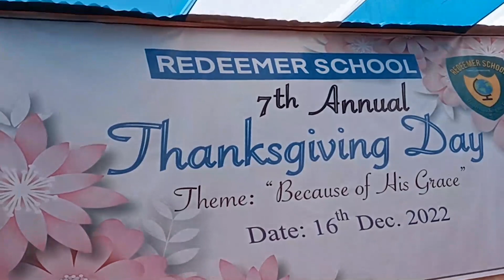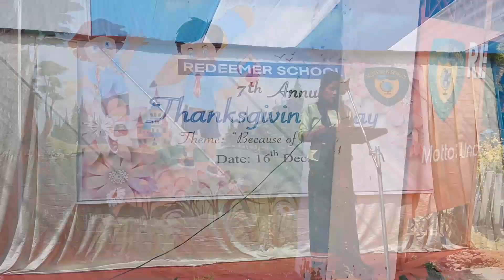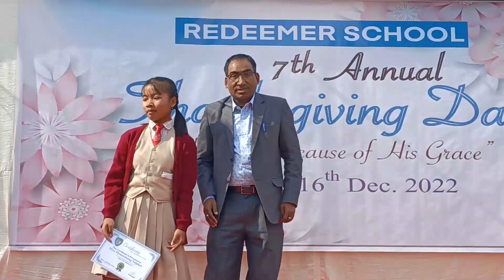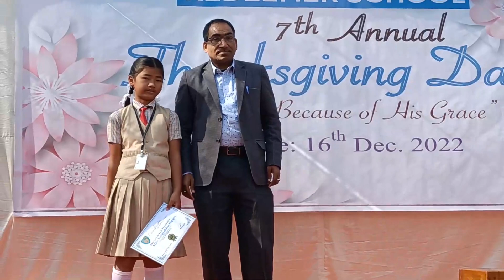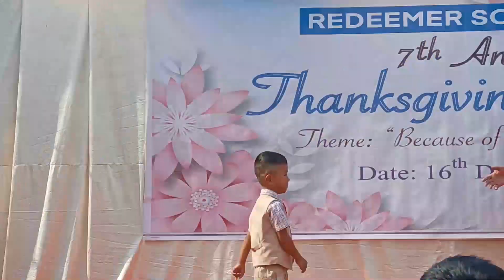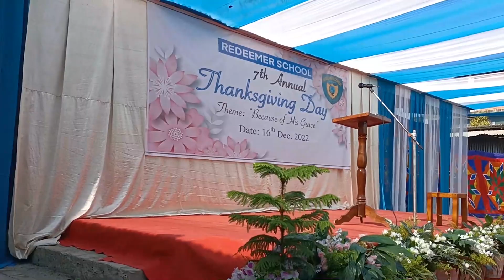Redeemer School Thanksgiving Day